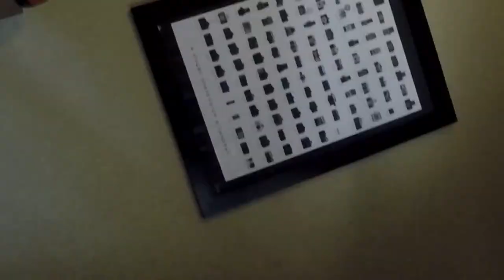Mail Time with Mustang Hunter what did he send?????